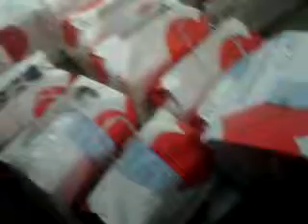Prime French Dry cleaners 4712 18th avenue cleaner King Stain remover 7184352041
Prime French cleaners 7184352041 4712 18th ave King of dry cleaning stain remover expert, we expertly remove stains and dry clean your bekeshes talitot (talaisim) table clothes wedding gowns dress suits Cocktail skirts Mens French style suits cuffs, all fine garments                                                                      Edward Maya affialiate Corp Prime French Cleaners